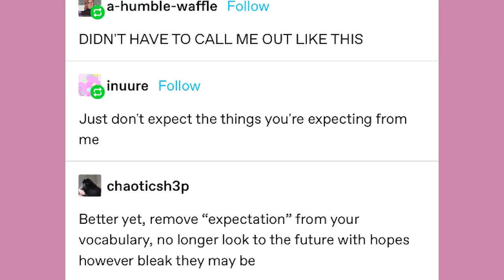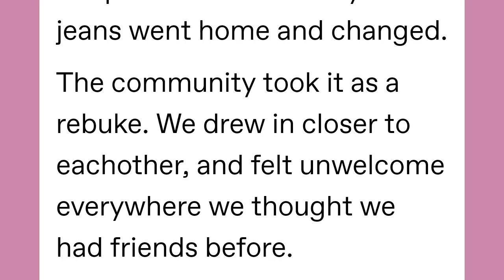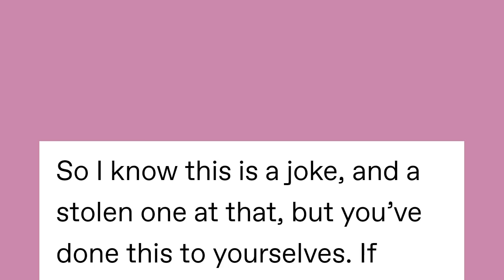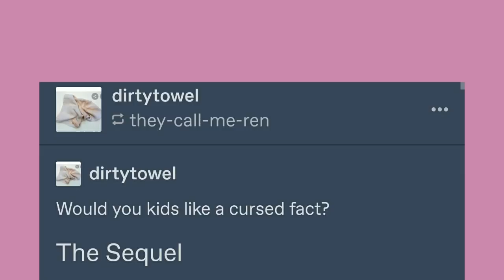The Gs and The Rainbows | Late Night Tumblr Posts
Got Stuff You'd like to Send? Send it to:
P.M. Seymour